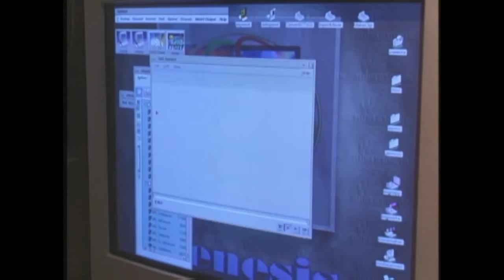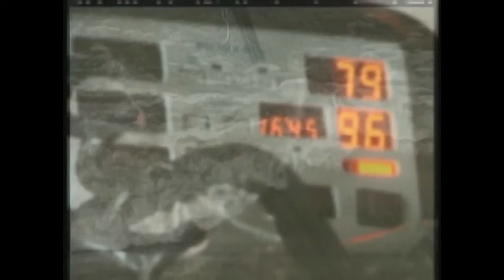Storm Stories - Allison's Wake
Storm Stories episode "Allison's Wake". Requested by Deja Vu.